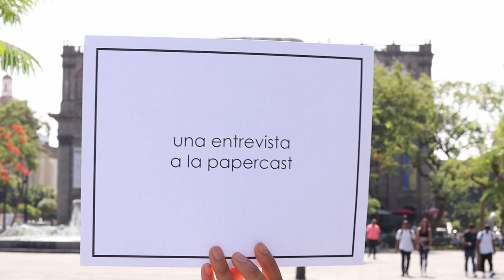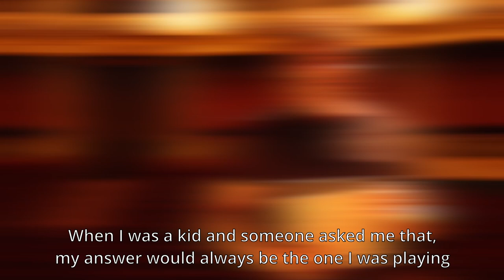Experiencias terribles en conciertos, libro favorito y más - Entrevista a Martín García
Les comparto esta entrevista "a la papercast" con Martín García García, uno de los mejores pianistas de la actualidad. Ganador del concurso internacional de Cleveland y premiado en el concurso internacional de Chopin.

Este es un formato que realizaba con anterioridad Medici.tv al entrevistar a diferentes artistas y que siempre me gustó mucho, así que este es mi pequeño tributo  :)